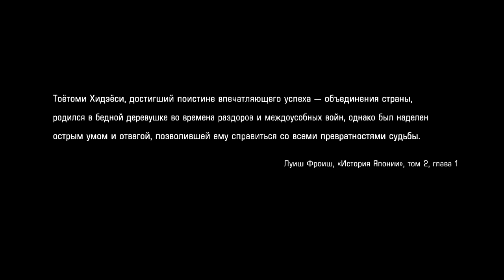НАЧАЛО ► Nioh 2 #1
Начинаем новое путешествие)

Как и в предыдущей части, Nioh 2 является ролевой игрой, но, в отличие от Nioh, здесь игрок может создавать своего собственного игрового персонажа, который стал духом ёкай. Персонаж оснащён различными видами оружия, такими как катана, кусаригама, одати и т.д, и по мере прохождения игры получает новые навыки